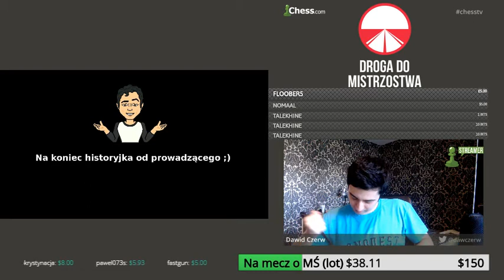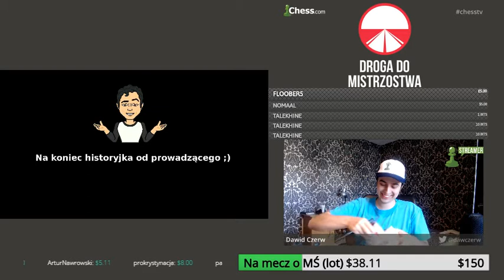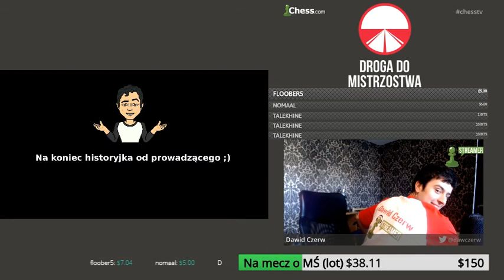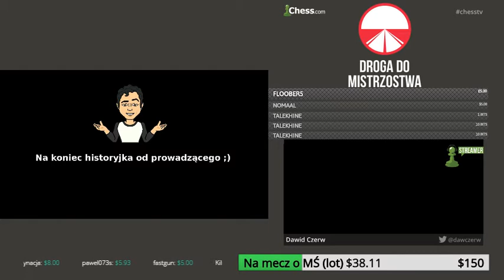UNBOXING!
BRITENET:
(Na kod "dawidszachuje" macie 10% zniżki!)
FlyingAtom: